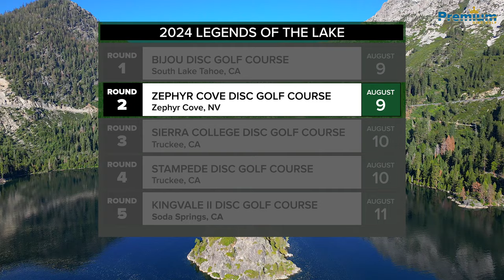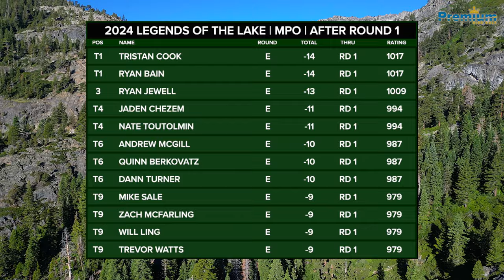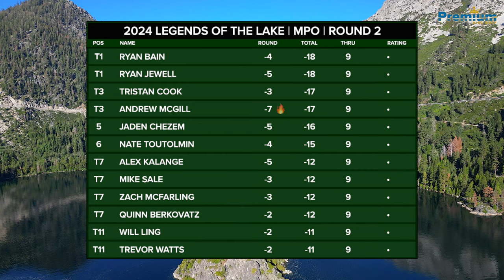2024 LEGENDS OF THE LAKE | MPO LEAD CARD | ZEPHYR RD2 FRT 9 | Cook, Bain, Jewell, Chezem, Toutolmin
This is the second round, holes 1-9, of the MPO Feature Card at the Legends of the Lake Disc Golf Tournament. This round was played at Zephyr Cove Disc Golf Course, in Zephyr Cove, NV. It was a PDGA Sanctioned B-Tier, 5 round event hosted at multiple courses around Lake Tahoe August 9-11, 2024. This event was presented by Innova.

Players on the card were Tristan Cook, Ryan Bain, Ryan Jewell, Jaden Chezem and Nate Toutolmin.